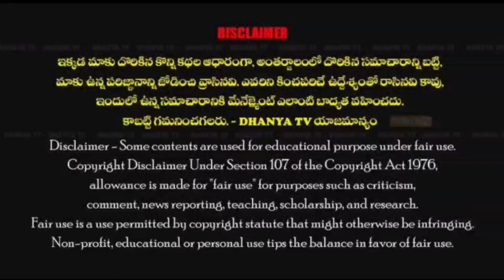చెప్పలి షేక్ సలీం లివర్ ఆపరేషన్ కోసం 24గం.ల లోపే10 లక్షలు రూ/- లు CMR ఫండ్ చెక్కు పంపిణీ చేసిన.- MLA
చెప్పలి షేక్ సలీం లివర్ ఆపరేషన్ కోసం 24గం.ల లోపే10 లక్షలు రూ/- లు CMR ఫండ్ చెక్కు పంపిణీ చేసిన MLA రాచమల్లు